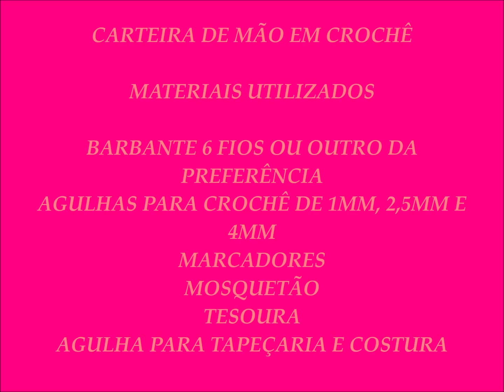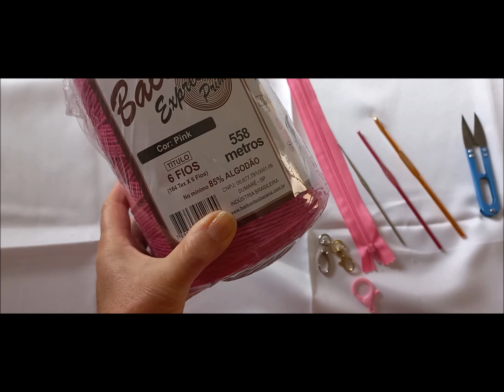CARTEIRA DE MÃO EM CROCHÊ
ROSANA MURARI CROCHÊ A ARTE EM CROCHÊ
AMOR EM CADA PONTO

SE INSCREVA AQUI NO MEU CANAL, ATIVE O SININHO NA OPÇÃO "TODAS", ASSIM, VOCÊ SERÁ AVISADO QUANDO EU POSTAR NOVA VÍDEO AULA, AH...NÃO VAI ESQUECER DE DEIXAR AQUEL LIKE, ASSIM ESTARÁ AJUDANDO O CANAL A CRESCER.

MATERIAIS UTILIZADOS PARA A CONFECÇÃO DESSA PEÇA.
BARBANTE N. 6 OU O FIO DA PREFERÊNCIA
AGULHAS PARA CROCHÊ DE 1MM, 2,5MM E 4MM
MARCADORES, MOSQUETÃO, AGULHA DE TAPEÇARIA E COSTURA
ZIPER DE 0,20CM